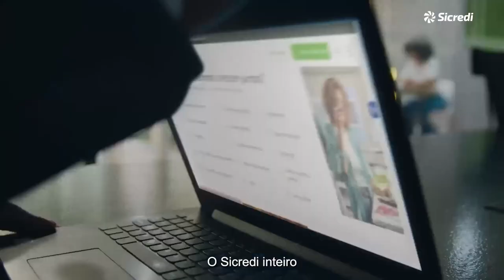Outubro rosa e seus cuidados.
DRa Josiane Rahal outubro rosa